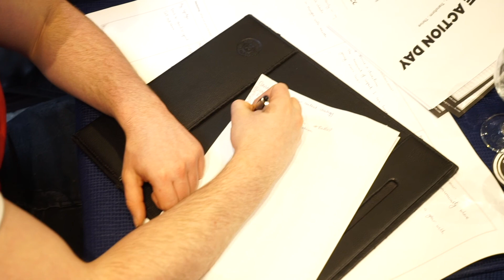7 Proven Ways To Get Booked Appointments Today (Fill Your Diary!)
Want to get booked appointments today? Fill your diary fast with seven ways to get more booked appointments today - the key to lead generation, getting booked calls, scheduled appointments or strategy sessions with your appointment booking system - such as Acuity Scheduling, Calendly or Appointedd.

So if you want to get booked appointments today, steal these seven proven strategies to get booked appointments in record time. Not only that, this is the route to get more booked appointments every single day.

Neil Shoney Mac has been helping experts, coaches, consultants and course creators for the past 5 years to fill diaries full of booked calls and book appointments, so they call sell premium priced products and services.

Want more ways to grow your business fast?!

Get the amazing case study mentioned in the video "How to sell 16 HIGH TICKET coaching programmes in just 48 hours - without sales calls!"

Get my Advanced Ads Made Easy 2.0 (after thousands downloaded 1.0 in 2019/20 and saw amazing leaps in their ads!)

Want a FREE Lead Generation Audit & Strategy Session with me and my team for your business this week?